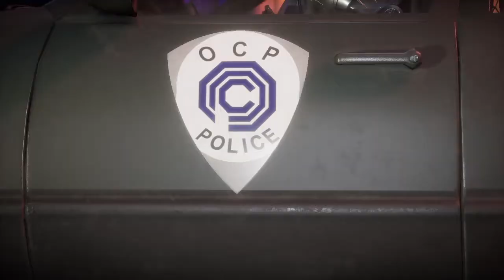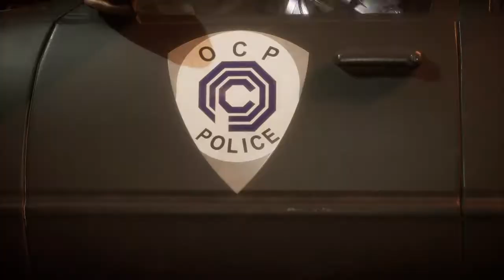Mortal Kombat 11_20200601133022